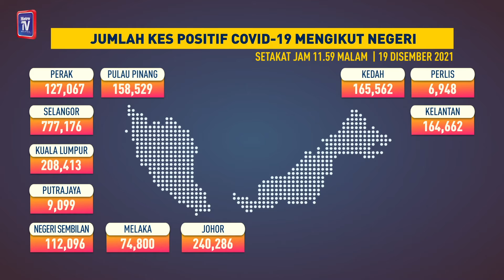Jumlah kes COVID-19 mengikut negeri, 19 Disember 2021 setakat jam 11.59 malam